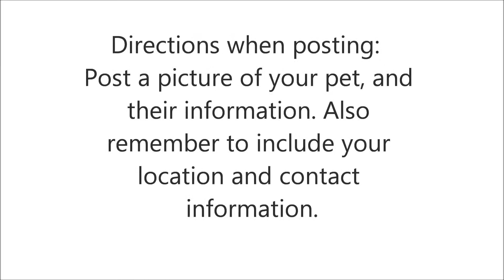North Carolina Pets For Adoption